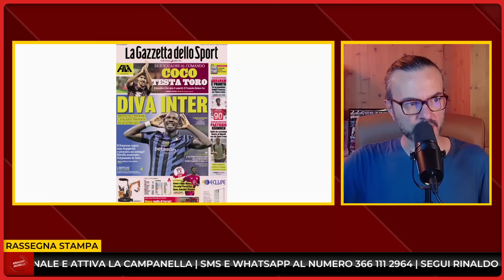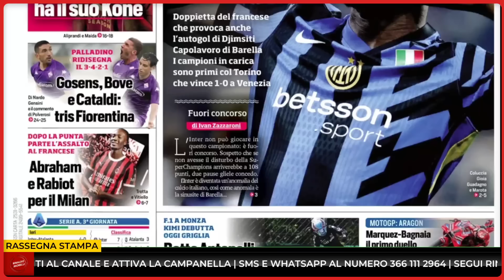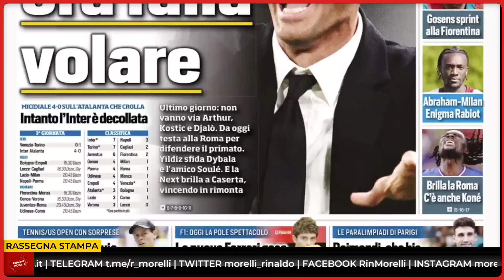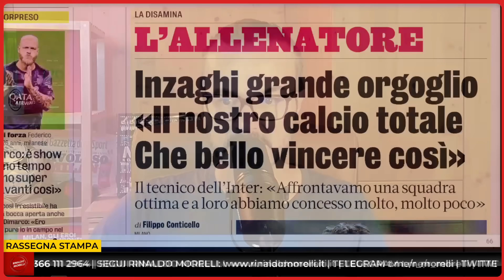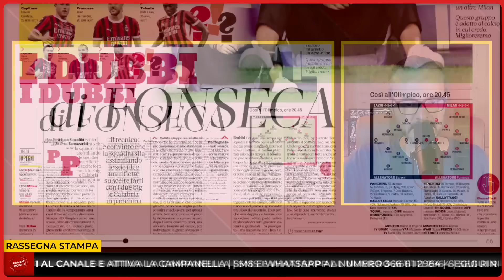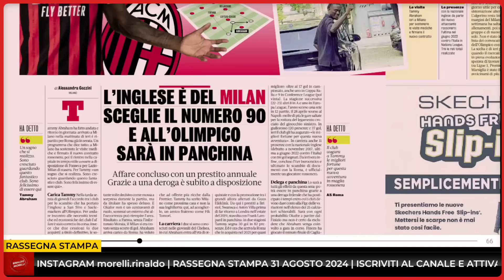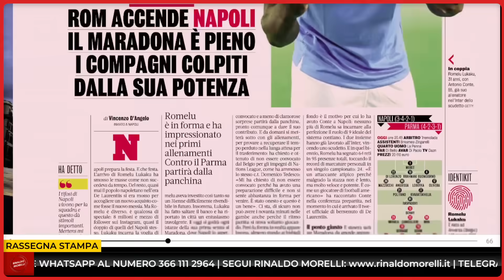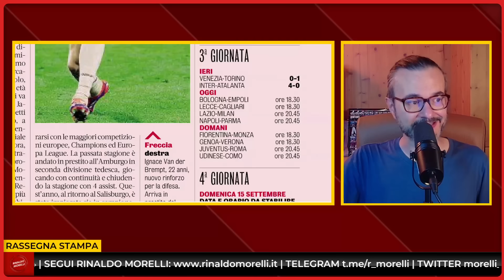🗞️ FONSECA RIVOLUZIONE IL MILAN, CICLONE INTER PRIMA COL TORO | Rassegna Stampa 31.8.2024 #801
L'Inter travolge l'Atalanta mentre il Torino batte il Venezia, entrambe al primo posto. Fonseca per la partita con la Lazio pensa ad una piccola rivoluzione.